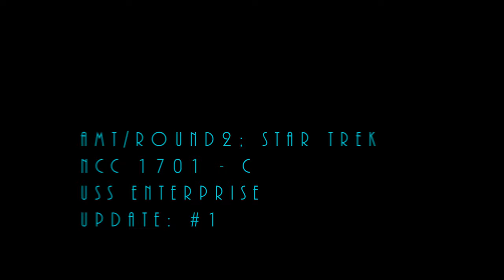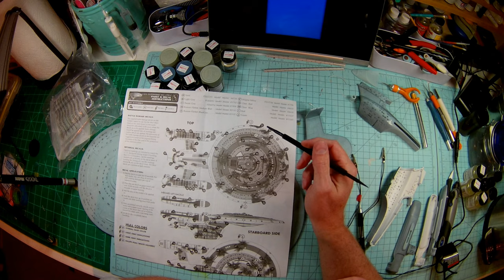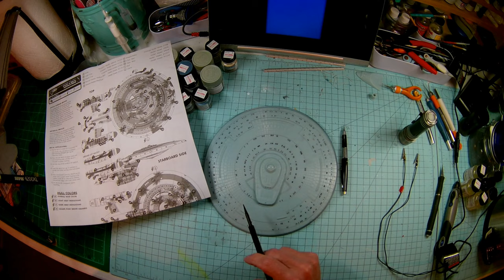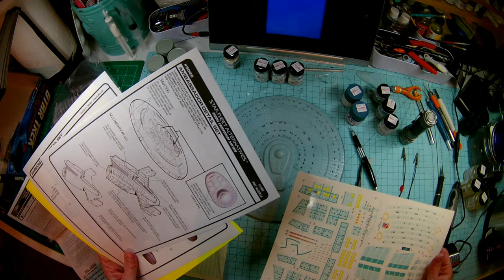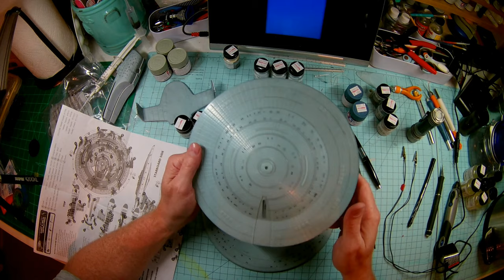Round2 USS Enterprise C Model Build Update #1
Drilling out the windows.  I guess you can't say it any other way.  Large time consuming project, but now it's done, and the LEDs are next.